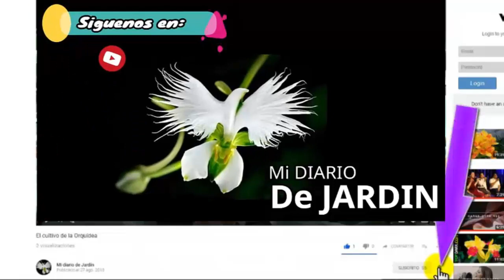BALCONES PEQUEÑOS Diseño y Estilo - Mi diario de Jardin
BALCONES PEQUEÑOS